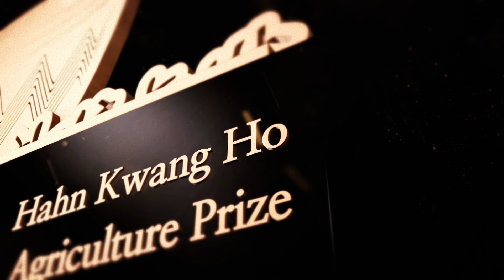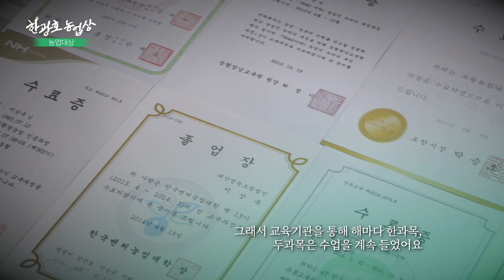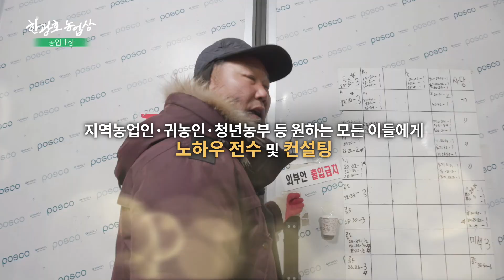제8회 농업대상 서상욱(태산농원)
- 농업대상 선정 : 서상욱 대표는 사과 다축재배를 선도적으로 도입하고 현장에 전파하는 등 사과 산업의 경쟁력 향상에 기여했다